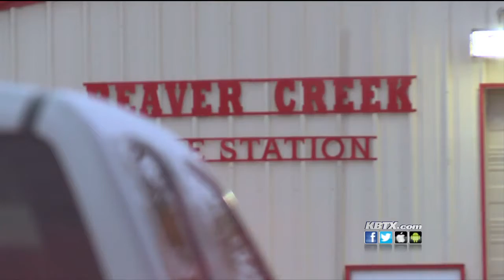Dried up funds mean no water for some Burleson County residents